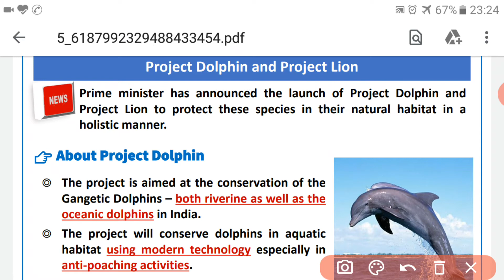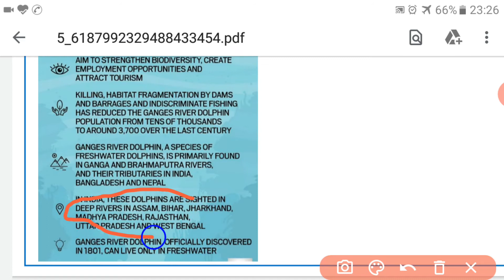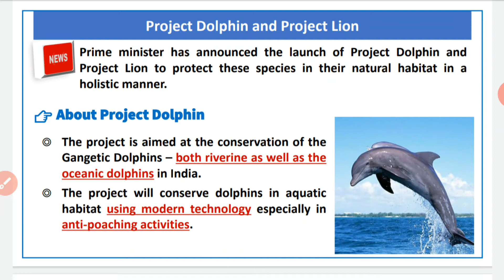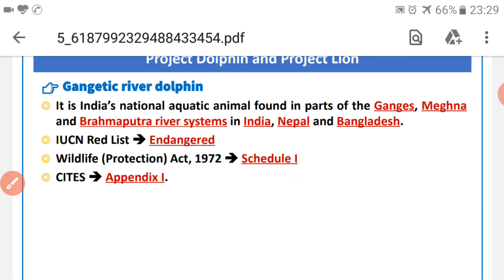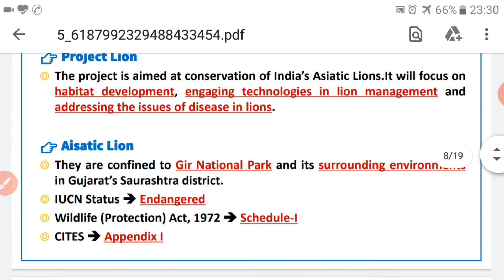PROJECT DOLPHIN AND PROJECT LION